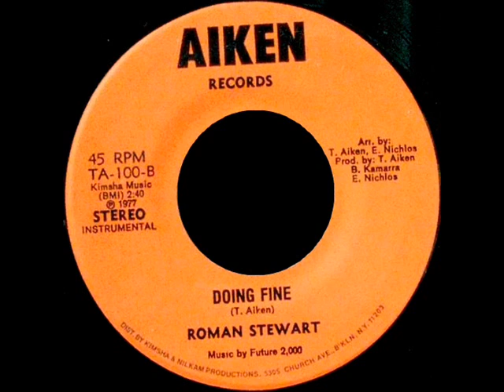Roman Stewart - Doing fine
Nice Tune